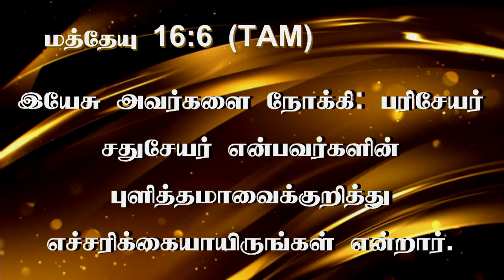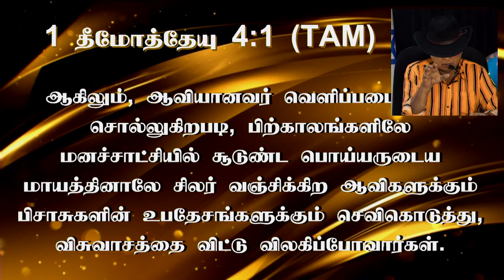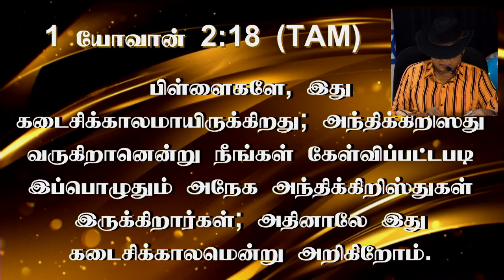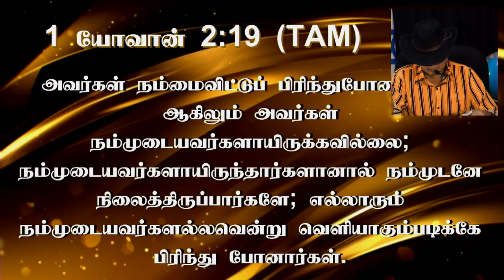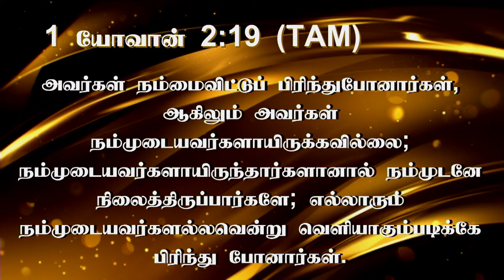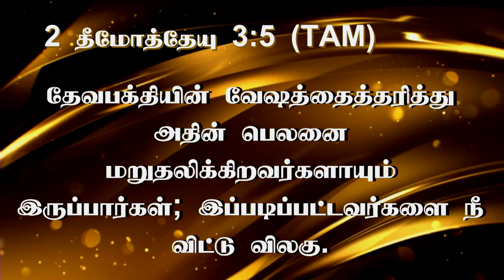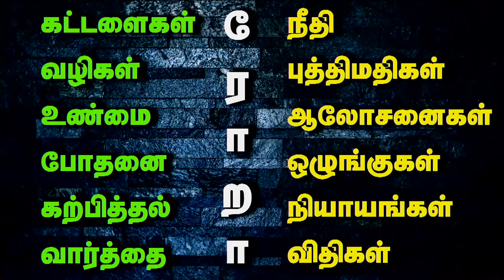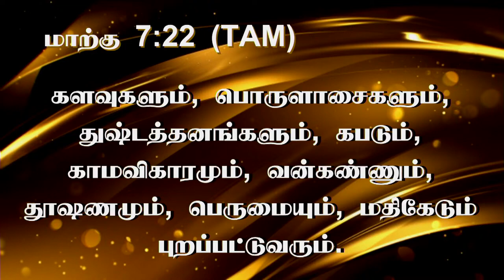18th June 2022 - Sabbath day